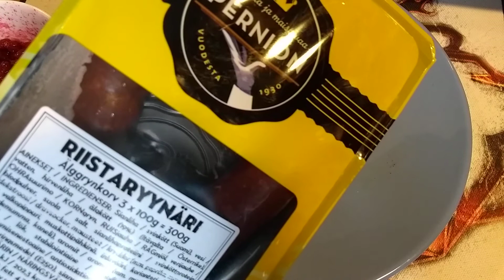Makkaratesti #161 - Perniön liha - Riistaryynäri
Makkaratesti #161:

Testissä
 - Perniön liha - Riistaryynäri